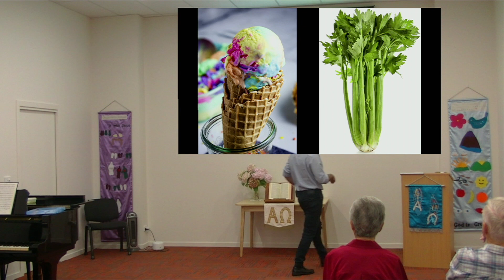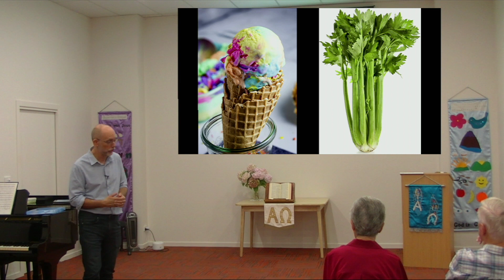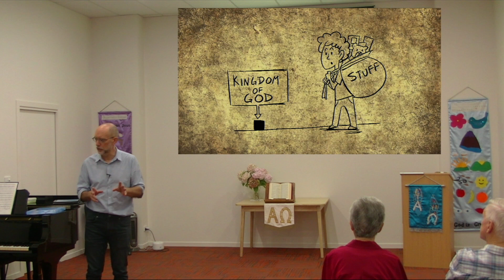What is GOOD?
Do you prefer ICE CREAM or CELERY? (I know what I prefer!!)
Today we're talking about what we mean by the word, "good", and we include something about the story of the Rich Young Ruler who spoke to Jesus - you'll find that story in Luke chapter 18, from verse 18.